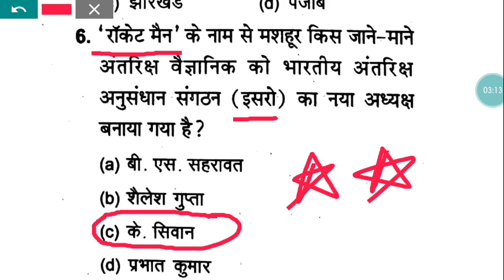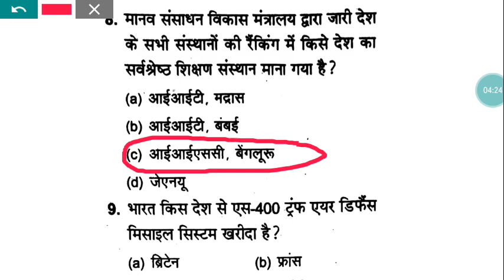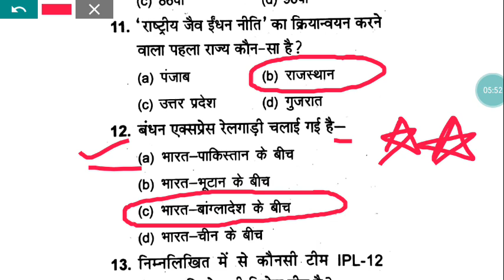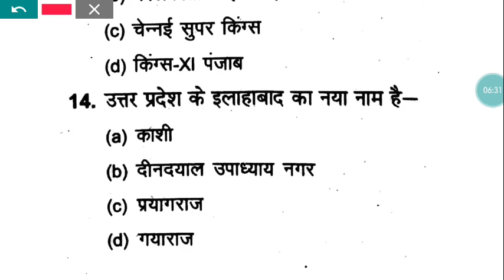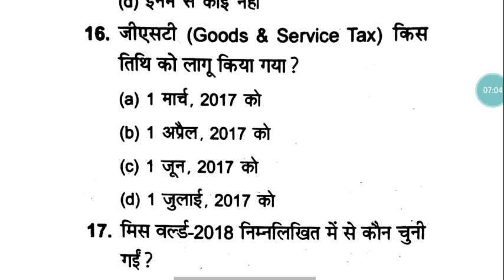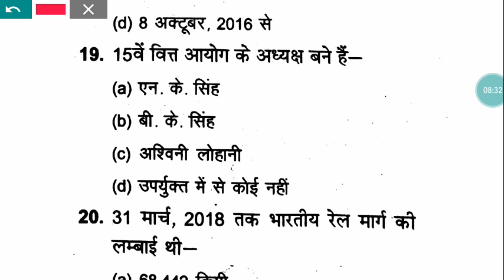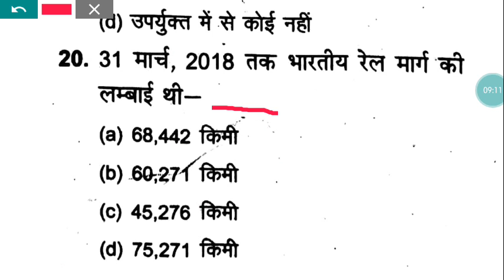Current Affairs 2019 through MCQs|| करंट अफेयर 2019||सुबह की डोज||Study point